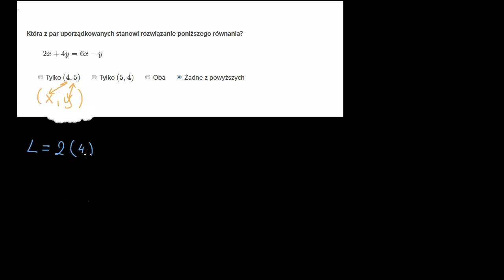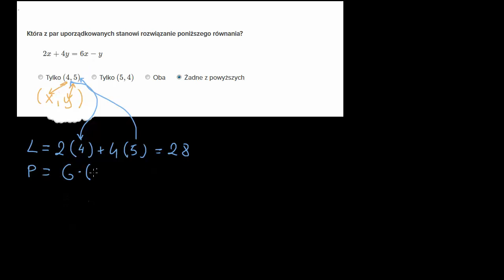Czy para uprządkowana spełnia równanie? (2)